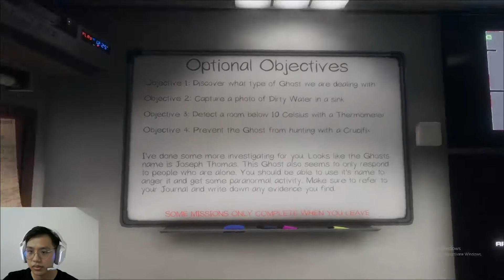MAGANG JADI PEMBURU HANTU BERSAMA KAKAK - Phasmophobia Indonesia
Okeee, Kembali lagi dengan saya Jp. Di Episode kali ini bakal makin seru!! soalnya kali ini kakak aku sendiri si Clyne bakal ikutan main game Phasmophobia ini, Padahal dia takut juga sama hantu, Tapi gapapa ada Abang jago kami Ko Ares yang bakal bantu kami tangkap hantu ini dan disini ada juga Ko Theia yang menyaksikan dan memantau aksi kami . Apakah Adek dan Kakak yang masih magang  ini Sanggup ??

Jika suka dengan channel gue pastikan untuk tekan bel notifikasi dan aktifkan lonceng nya supaya kalian tidak ketinggalan ya! 😊